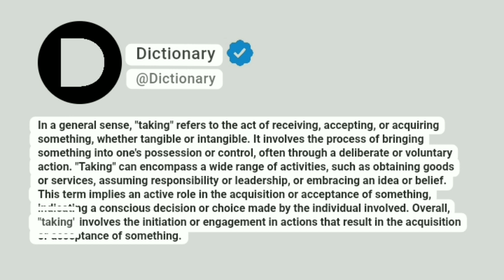Taking Meaning In English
In a general sense, "taking" refers to the act of receiving, accepting, or acquiring something, whether tangible or intangible. It involves the process of bringing something into one's possession or control, often through a deliberate or voluntary action. "Taking" can encompass a wide range of activities, such as obtaining goods or services, assuming responsibility or leadership, or embracing an idea or belief. This term implies an active role in the acquisition or acceptance of something, indicating a conscious decision or choice made by the individual involved. Overall, "taking" involves the initiation or engagement in actions that result in the acquisition or acceptance of something.